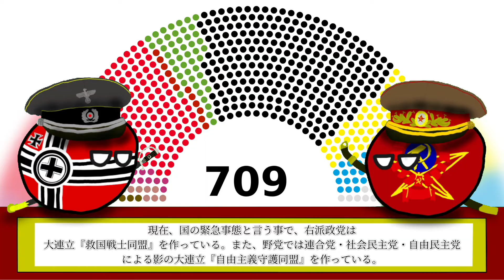カントリーボール解説！1『第四帝国って何ぞ？』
リアル友達に、ゆっくり解説でもすれば？と言われたのでやります。
ゆっくりは無理なので、カントリーボールです！
(ポーランドボールのルールに当たってるかもなので、カントリーボールです)
第一段は、この動画の解説役『第四帝国くん』の解説です！(ここの日本語おかしいかも)
第四帝国って？軍事政権って？ていう疑問を解決いたします！

《注意》
この動画はフィクションです。
史実の人や団体とは無関係なので